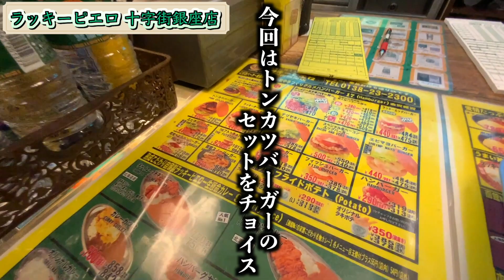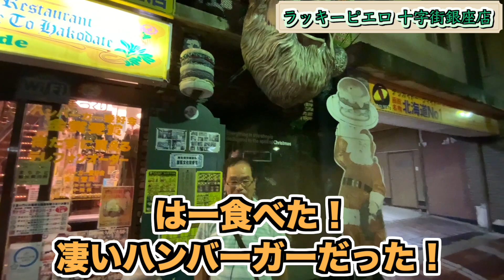蕎麦屋店主のぶらり蕎麦巡り旅 番外編「北海道函館編」【ラッキーピエロ十字街銀座店】さん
北海道函館素敵な雰囲気のお店でディナー。

訪問前には名物の路面電車に、とても楽しいひとときでした。

今回は「ラッキーピエロ十字街銀座店」さん、いきなり訪問したにも関わらず快く撮影許可をくださりました。

動画内でも何度か言葉にしているとおり、ハンバーガーのバンズは肉厚で、お肉もジューシーでしたので、とても満足出来ました…！

皆様も函館へ立ち寄った際には、ぜひ足を運んでみてください。

使用画像
ラッキーピエロ様HP